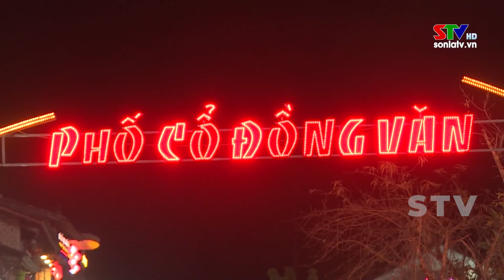Tây Bắc chuyển động ngày 30/11/2022